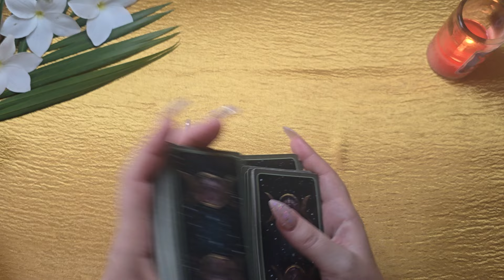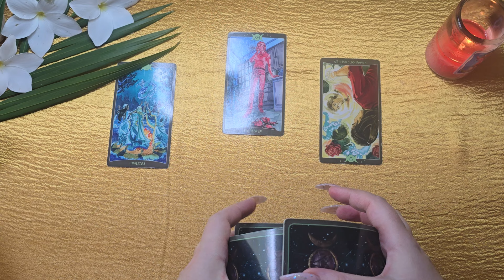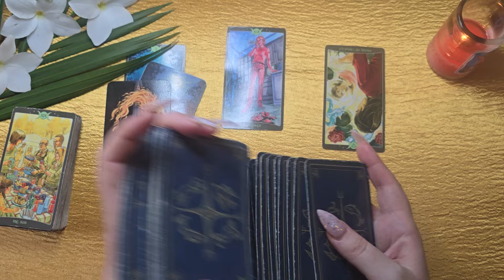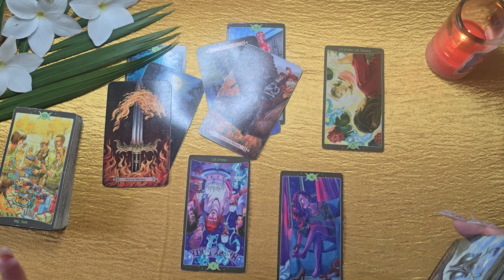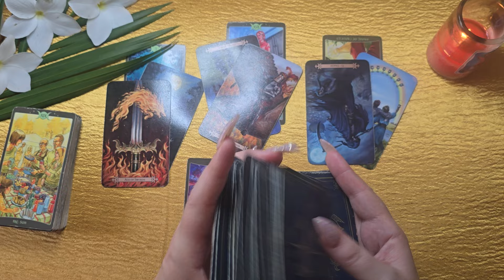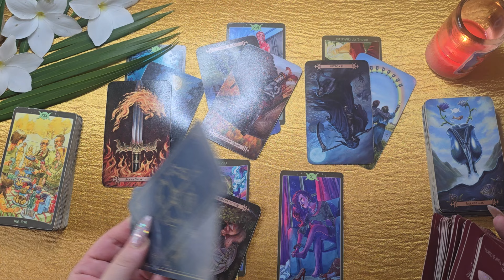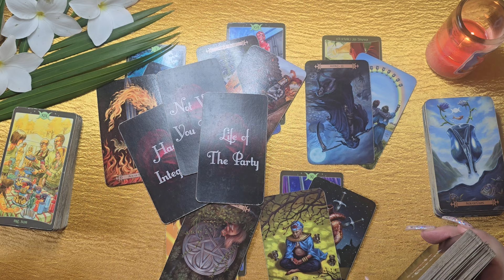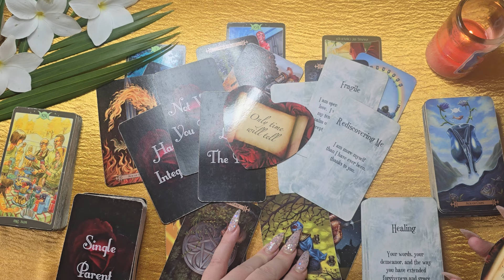Capricorn🩷This Might Surprise You, But This Is THE REAL DEAL🩷Energy Check-In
This is a tarot reading for Capricorn.

So Below Tarot
Modern Spellcaster's Tarot
My Next Romantic Partner V.1 by Lightworker Tarot & Oracle
The Soul's Song by Lightworker Tarot & Oracle
Lover's Oracle